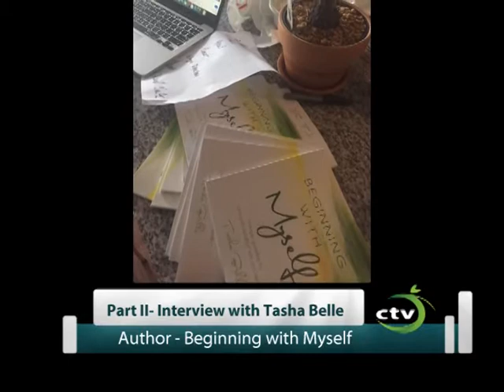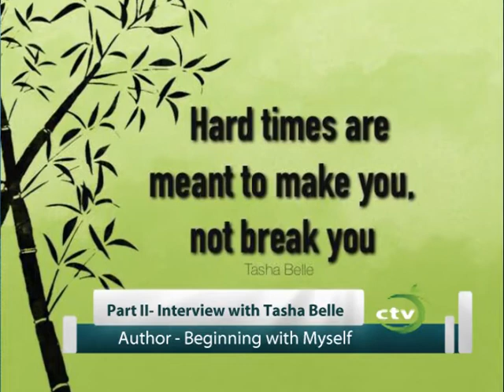TASHA BELLE interview with Calabash TV PART TWO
St. Lucian author Tasha Belle speaks to Calabash TV's Bernard Fanis about her book "Beginning With Myself". Tasha, also known as Tasha Cyril is the brother of St. Lucian comedian Carlton "Cokes" Cyril of Che Campeche fame.